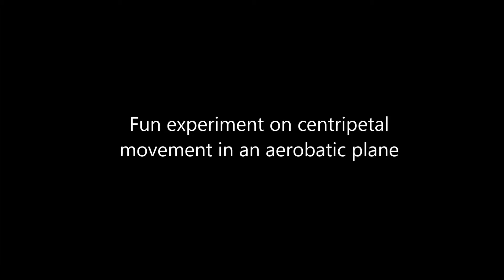Centrifugal Forces In Aerobatic Maneuvers